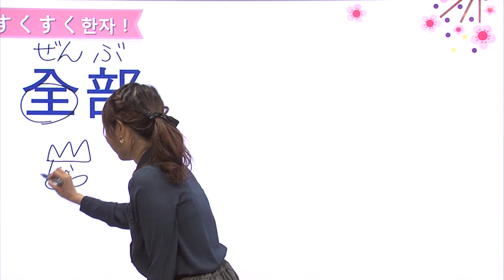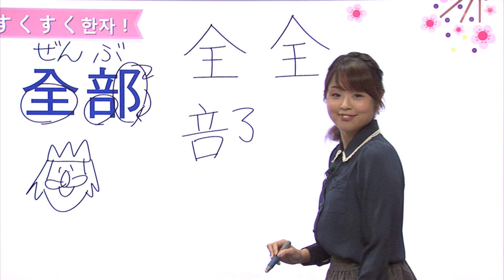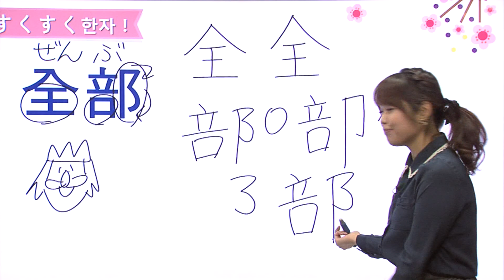요시코센세의 한자씹어먹기 9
요시코센세의　"全部" 씹어먹기